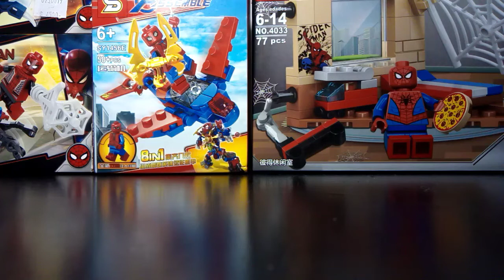Como hacer el custom de Kraven el cazador en LEGO/LEGO Marvel animation